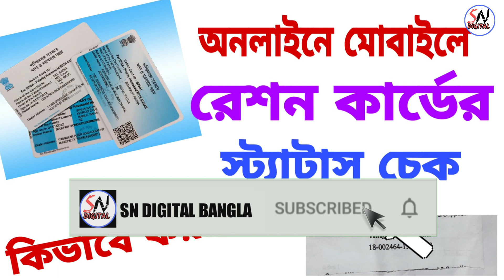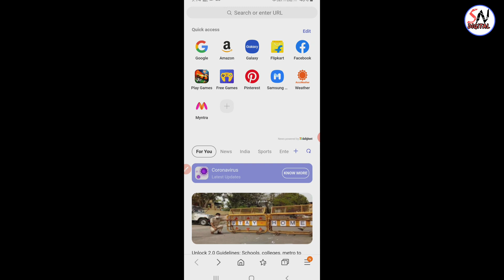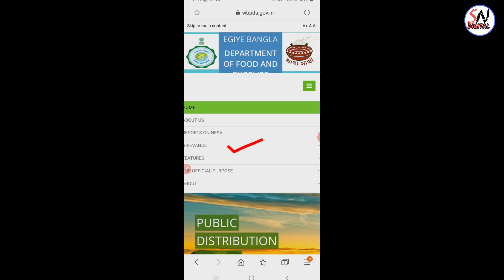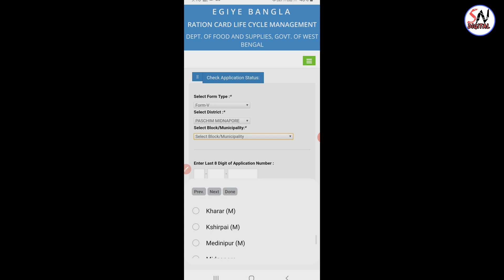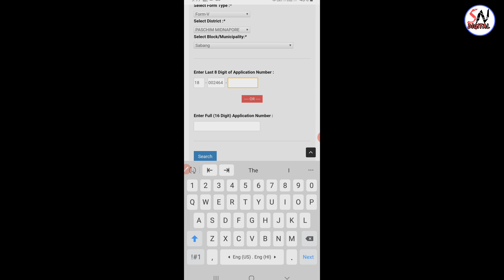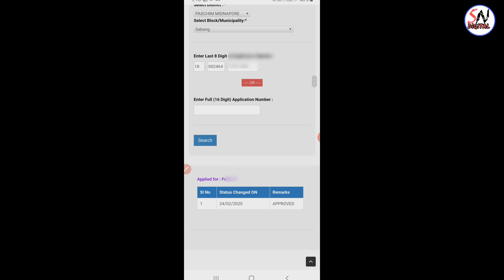রেশন কার্ডের স্ট্যাটাস চেক, মোবাইলের মাধ্যমে, Ration Card Status Check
👍ভিডিও টি ভালো লাগলে লাইক👍, শেয়ারও কমেন্ট করতে ভূলবেন না

অনলাইনে জমির সার্চিং কপি কিভাবে বের করতে হয় তা জানতে এই ভিডিও টি দেখুন

How to set paytm atm pin, how to set atm pin in paytm